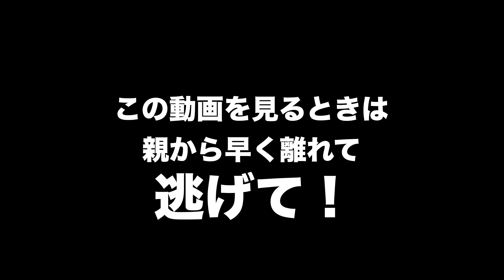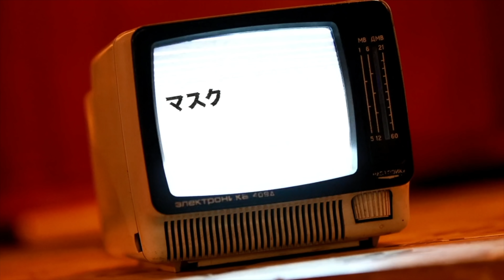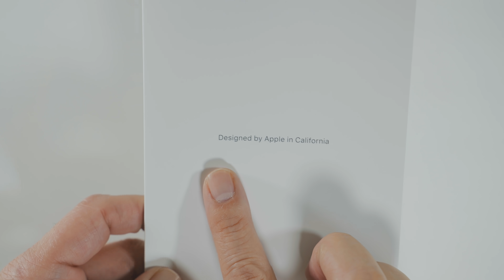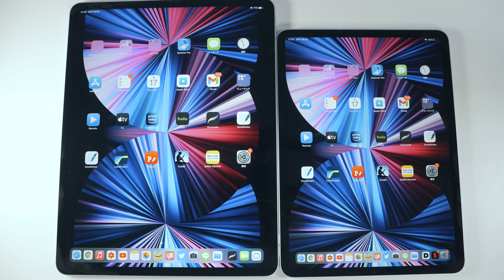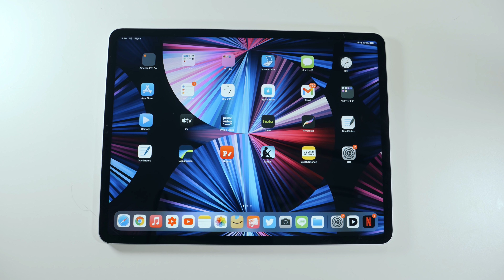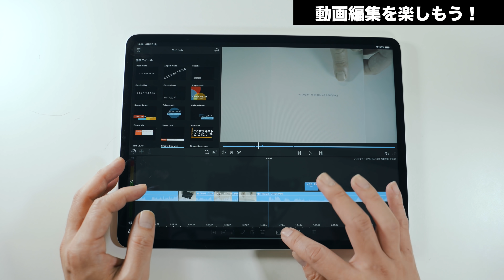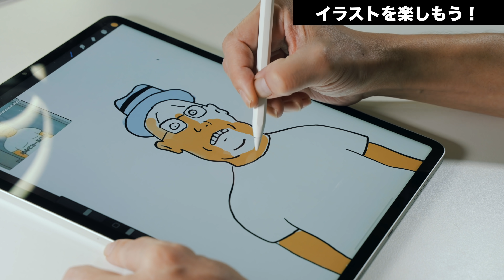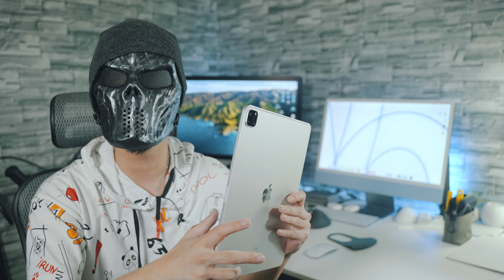【閲覧注意】負け犬YouTuberの新型iPad Proレビュー！やっと届いた最強iPad Proでとにかく遊ぶ！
やっと届いた最強12.9インチ。ふーん、エッ◯じゃん。

 ◯いつも着ているパーカー

●前回の動画
ノイキャン付きでコスパ良すぎ！Apple公式からBeatsの新作！Beats Studio Budsが発表！

・iPhone 12 mini用Leather Sleeve：
・iPhone 12/12 Pro用Leather Sleeve：
・iPhone 12 Pro Max用Leather Sleeve：

●iPhone 12 アクセサリー
・iPhone12 Pro Max純正シリコンケース
・iPhone12 Pro Max純正レザーケース
・iPhone12 Pro Max純正クリアケース

・iPhone 12 mini純正シリコンケース
・iPhone 12 mini純正レザーケース
・iPhone 12 mini純正クリアケース

・パワーサポートエアージャケットiPhone 12/12Pro用

・iPhone 12/12 Pro シリコンケース

・iPhone 12/12 Pro クリアケース

・MagSafe 充電器

・レザーウォレット

ガラスケースのオススメはダントツでコレ！
・ABSOLUTE LINKASE AIR iPhone 12/12 Pro用